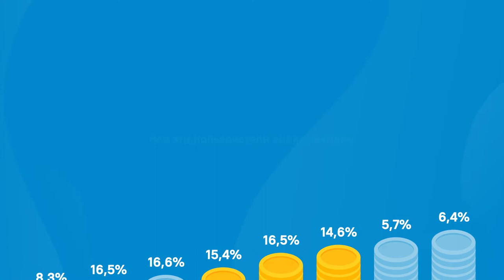Анимационное видео для Adgram